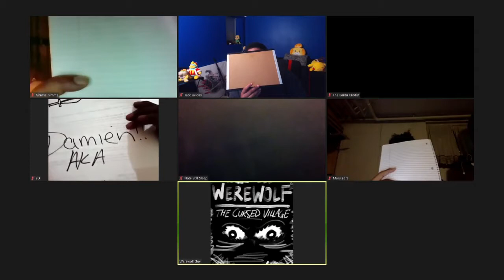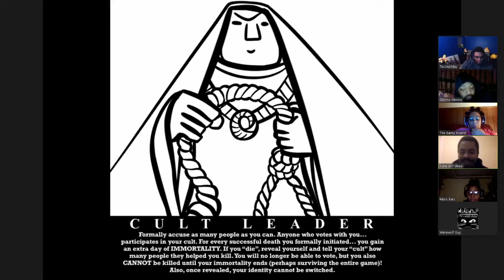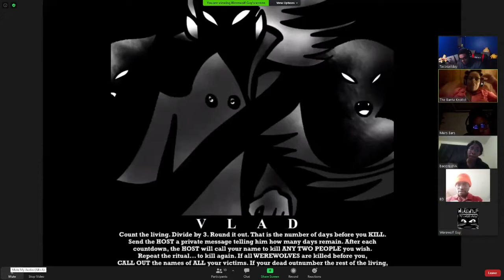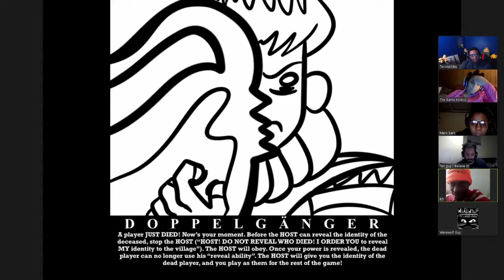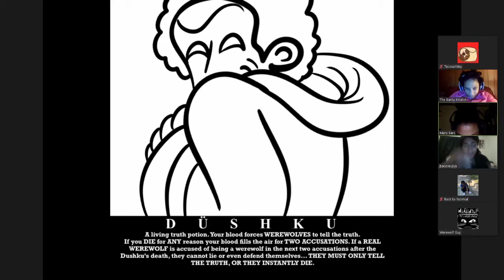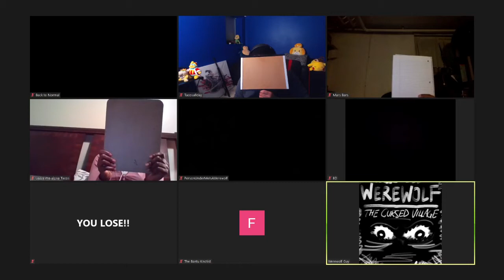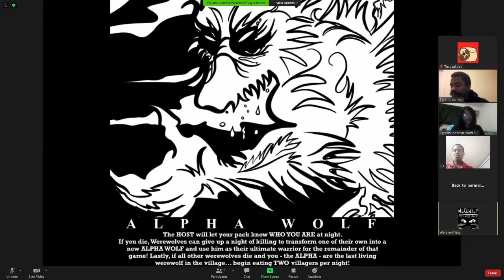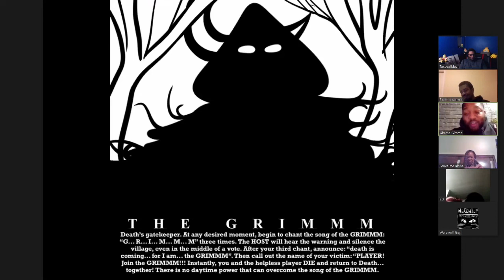WEREWOLF on ZOOM | #17 (When You Keep Doing It To Yourself)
When playing a game on ZOOM, you have to be extra careful not to give yourself up. in this case, three times is a bit much!

To can Add/Follow me if you like!